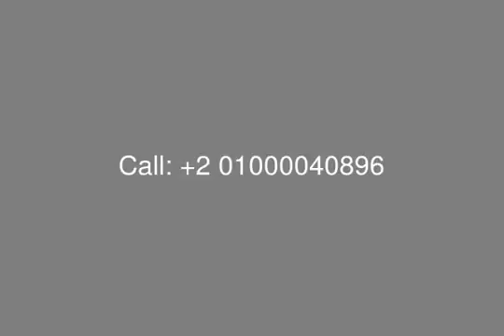Apartment 88.1 Meter for Sale in The Village Compound - mls.com.eg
Real Estate Egypt , New Cairo , The Village , Apartment for Sale with surface area 88.1 m with a garden terrace of 48 m , consists of 1 Bedrooms , 1 Bathroom glass partition, kitchen with granite counter top , Reception , two air conditioners , All the Garden tiled with Galalah marble
Garage 70,000 LE
Maintenace payed 35,000 LE
Extra works: 50,000 LE